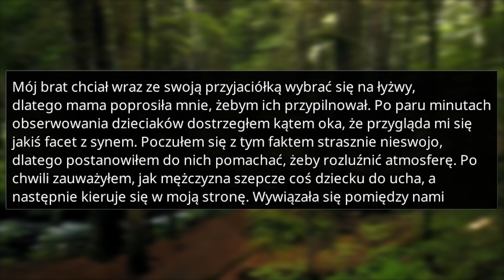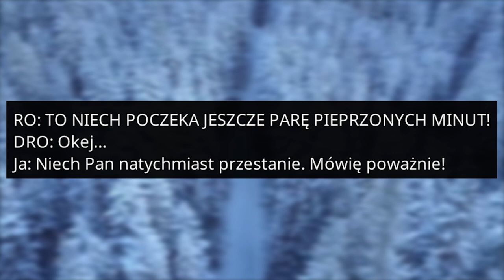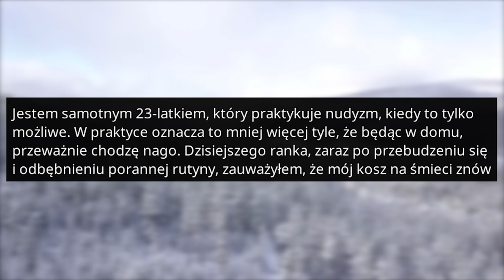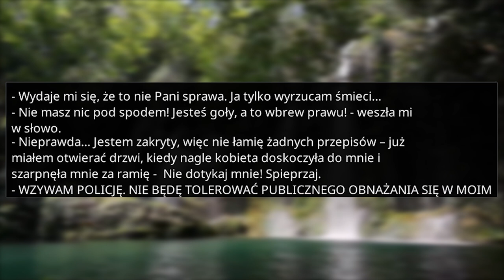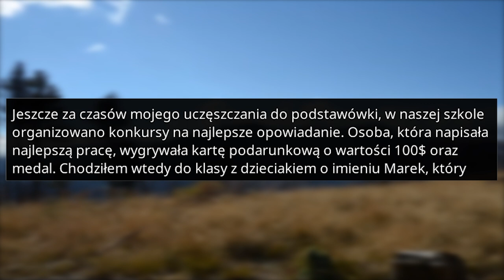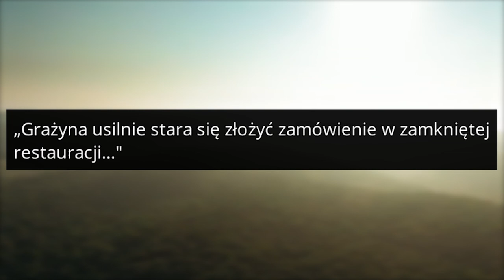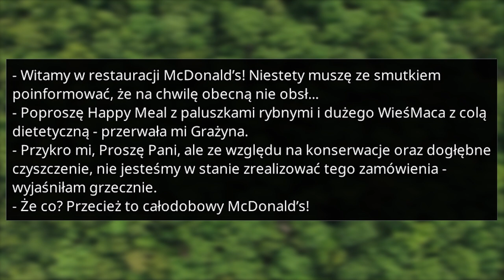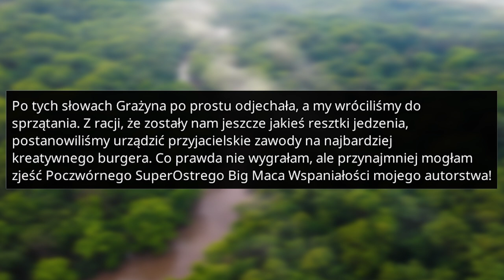r/EntitledParents 💥 JANUSZ MYŚLAŁ, ŻE M*LESTUJĘ WŁASNEGO BRATA! - Reddit Podcast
Witajcie w kolejnym odcinku z serii ROZKAPRYSZENI RODZICE! Dziś przyjdzie nam się zmierzyć ze sporą gromadką rozkapryszonych madek i ojców!

ROZDZIAŁY:
00:00 - Pierwsza historia
03:36 - Druga historia
06:36 - Trzecia historia
07:56 - Czwarta historia

ŹRÓDŁA:
redd.it/jb0op4
redd.it/enxml6
redd.it/kzds9m
redd.it/gusa7k